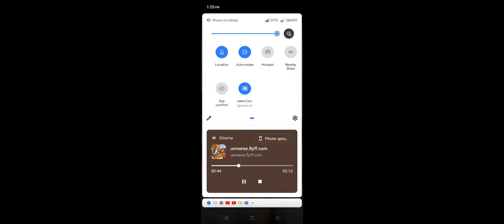Flyff Universe Mia Server Hunting TOT Bag Event